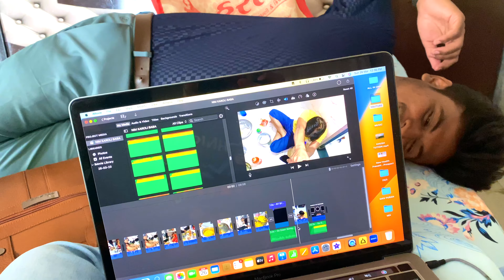शिवकथा के backside में क्या क्या हो रहा है🤣